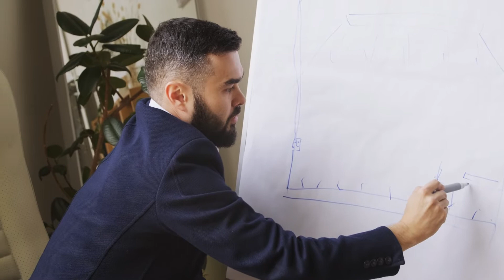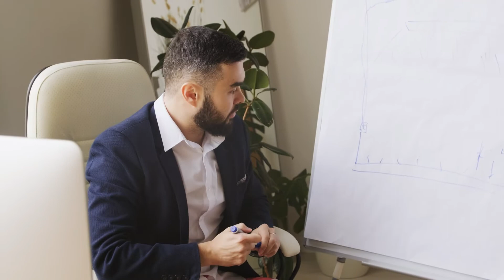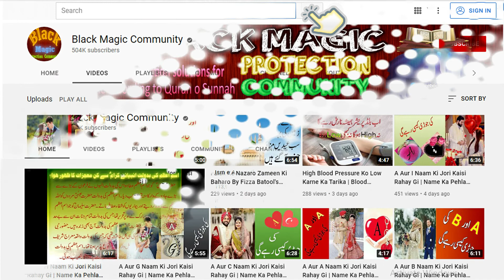A Se Shuru Hone Walay Name Ka Mushahida, Tajzia, Kirdar, Nature Aur Ism e Azam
Aaj ki video mein ham harfA se shuru hone walay name ka mushahida, tajzia, kirdar / character, nature aur ismeazam k baray main bata rahe hain. Agar ap k naam ka pehlaharf A hai aur ap apni shakhsiyat, mizaj aur kirdar k baray mein janna chahte hain to details k liye ye video end tak dekhen. @Dua Program